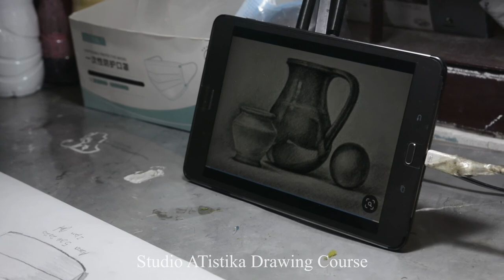Persiapan ujian bedah plastik Universitas Indonesia 2020.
Studio Gambar Atistika memberikan kursus online ataupun online persiapan ujian bedah plastik menggambar wajah wanita cantik proporsional kepada para dokter yang ingin ujian bedah plastik. Berpengalaman mengajar sejak 1993. Dari dasar sampai mahir.
Materi UI: basic drawing untuk dokter, anatomi wajah, trik spidol, pahat dasar sabun, pahat telinga & hidung dan materi pelengkap bibir, anatomi kakek dan anak.

Materi Unpad: basic drawing untuk dokter, anatomi wajah, pahat dasar sabun, pahat telinga & hidung, dasar gambar proporsional pada serangga & bunga dan materi pelengkap bibir, kakek & anak.

Materi UnAir: basic drawing untuk dokter, anatomi wajah, tulang rusuk dan jantung, dasar gambar proporsional pada serangga & bunga dan materi pelengkap bibir, kakek & anak.

Materi UnUd: basic drawing untuk dokter, anatomi wajah, pahat dasar, dasar gambar proporsional pada serangga & bunga, still life dan materi pelengkap bibir, kakek & anak.

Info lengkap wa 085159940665